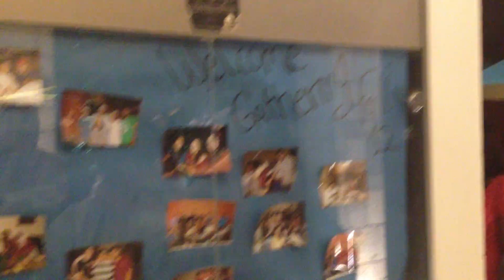Pasta, Presentation & Party!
Facebook | Flickr | Twitter | Tumblr.

Monday 23rd September 2013